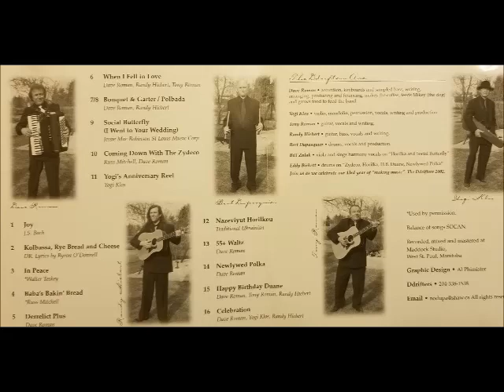D DRIFTERS- DERRELICT PLUS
FOR THIS PRESENTATION A HUGE THANK-YOU  GOES OUT TO FELLOW MUSICIAN & ACCORDIONIST -VERN WALKIN  WHO INTRODUCED ME TO THIS CD OF THE D-DRIFTERS" -ENTITLED "CELEBRATION". PLEASE ENJOY ANOTHER SUPER SELECTION FROM THIS FINE CD..